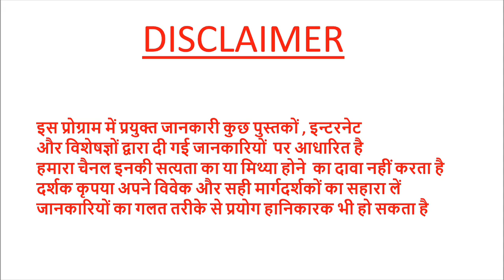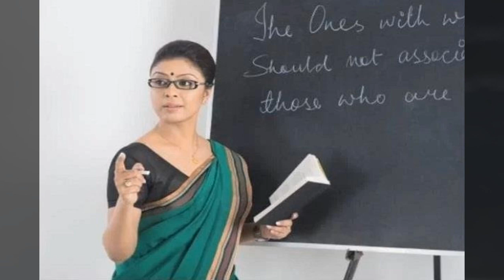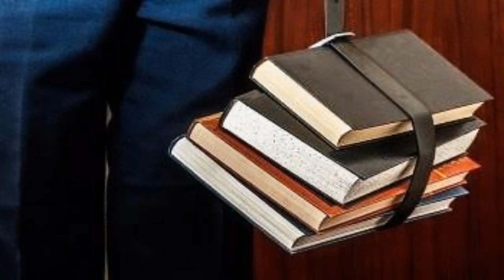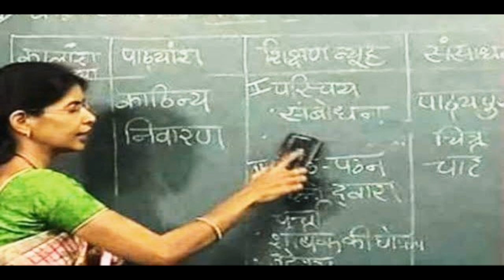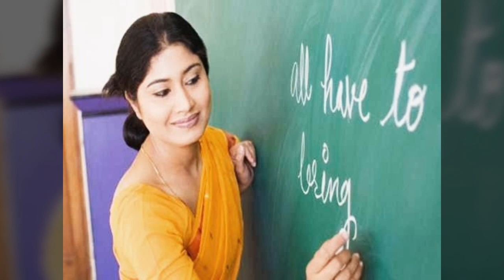टीचर कैसे बनें - खोलिए अपना कोचिंग इंस्टिट्यूट - सम्पूर्ण जानकारीpradeepkumarbangde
how to start own coaching institute